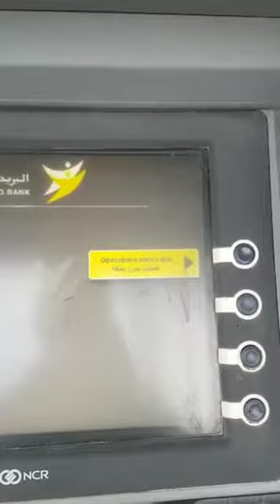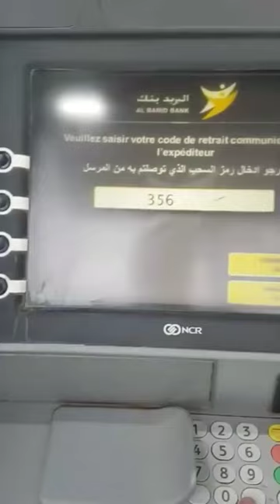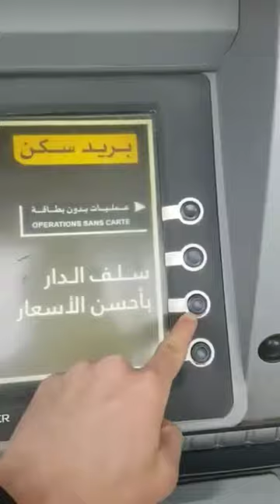عمليات بدون بطاقة بنكية طريقة الحصول على دعم الدولة - tadamon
دعم المسجلين عبر الموقع تضامن في هذا الفيديو طريقة سحب المال عبر الكود و  أربع الأرقام الأخيرة من البطاقة المطنية وذلك من دلال الشباك الأطوماتيكي الكيشي فكل واحد سيتم ارساله لبنطك معين وهناك من لايحتاج الذهاب للشباك للسحب فسيتم ارساله لمركز تحويل الأموال للسحب المال ستتوقف العملية التسجيل يوم 16 أبريل ليستفيد بعدها بمدة المقبولين من خلال رسالة تصل لهاتف المعني على 1212 أو تضامن
ملاحظة هامة - من الضروري الذهاب مباشرة عند التوصل بالرسالة لتتجنب الازدحام والاكتضاض الذي يساهم في انتشار فيروس كورونا المستجد ومن الضروري ارتداء الكمامة والحفاظ على مسافة الأمان
دعم راميد
تضامن كوفيد
1212
دعم الدولة المغربية للمغاربة المتضررين
tadamon covid site pour maroc
الدفعة الثالثة من الدعم
الدفعة الثالثة من الدعم البداية ديالها و شكون غادي يستافد منها
أخيراً الدفعة الثالثة من الدعم ديال تضامن و راميد
الدفعة الثالثة من عملية الدعم المؤقت للأسر العاملة في القطاع غير المهيكل
توضيحات حول الدفعة الثالثة من الدعم و شكاية في طور المعالجة
واش غادي تستافد من الدفعة الثالثة من الدعم ديال الضمان الإجتماعي، الراميد أو تضامن
المرحلة الثالثة من الدعم
صرف التعويضات شهر ماي الضمان الاجتماعي CNSS
قبول شكاية الدعم
رقم الهاتف المنقول لرب الاسرة
الحصول على مآل الشكاية
تتبع الشكاية
الدفعة الثانية تضامن
واش غادي نستفدو من المرحلة الثالثة
فين وصلت الشكاية ديال اصحاب الراميد
واش غادي نستفد لمجرد ان وضعت الشكاية
فوقاش الرد بخصوص الشكاية
كيفاش تتبع الشكاية وتعرف واش تقبلتي
طلب قيد الدراسة
شكايات الاسر العاملة بالقطاع غير المهيكل
عناصر الاثبات الجديدة
الدعم المؤقت
المرحلة الثالثة
الدفعة الثالثة
موعد الدفعة 3
متى وقت المرحلة الثالثة
الدفعة التالتة
طلبك مرفوض أنت لست رب أسرة
راميد
القطاع غير المهيكل
ramed
1212
المغرب
دعم القطاع غير المهيكل
طريقة سحب الدعم
الأسر المتضررة
هل توجد مرحلة ثالثة
تاريخ المرحلة
الناس لي ترفض الطلب ديالهم
آخر المستجدات بالنسبة للناس لي دفعوا الشكاية في موقع تضامن
 Tadamon آخر المستجدات بالنسبة للاستفادة من موقع التضامن
حوالي 2 مليون شكاية تسجلات و ها شحال من واحد ستافد و امتى غادي يوصلكم الدعم
 مليوني شكاية تسجلات و ها شحال من واحد ستافد و امتى غادي يوصلكم الدعم
شكايات الأسر العاملة بالقطاع غير المهيكل
تتبع مآل الشكاية ديالكم واش تقبلات ولا مزال شكاية في طور المعالجة
كيفاش تعرف الطلب ديالك واش تقبل باش تستافد من الدعم ديال تضامن
هام لجميع الناس لي مزال ماداروش الشكاية ديالهم
ها علاش ماتقبلاتش الشكاية ديالكم في موقع تضامن
وضع شكاية
حصريا هذه هي الطريقة الصحيحة لتقديم الشكاية بموقع تضامن
كيفية تقديم الشكاية بموقع تضامن
شكون هما الناس لي من حقهم يديروا شكاية غدًا الخميس في موقع تضامن
توضيحات مهمة للناس لي مازال ماستافدوش من الدعم ديال راميد و تضامن
هام بالنسبة للناس لي ماستافدوش من عملية الدعم ديال راميد و تضامن
الناس لي ماستافدوش من عملية الدعم
تاريخ استلام الدفعة الثالثة من الدعم
كيفية الاستفادة من المرحلة الثالثة من الدعم
كيفية استلام الدفعة الثالثة من الدعم
هام بالنسبة للدفعة الثانية من الإستفادة و للأسف ماشي كلشي غادي يستافد
تم تسجيل طلب سابق في هدى الرقم الهاتفي tadamon
Ramid هام جدا:ها شكون يقدر يسحب الدعم المادي ديال راميد
 وقتاش غتبدا الدفعة 3 من استلام الدعم ؟ واش توزيع المال غيكون بنفس طريقة المرحلة 1 ؟
تم تسجيل طلبكم وستتم دراسته تم أخباركم برسالة نصية لاحقا  tadamon
طلب مرفوض بيانات البطاقة الوطنية للتعريف غير صحيحة
ترخيص بسحب الدعم المالي للمستفيدين من خدمة راميد في بعض الحالات الإستثنائية
خبر ســــار للناس لي مزال ماستافدو من
ناس ممزوجينش او كانو خدامين راه الاستفادة كاينة
تم تسجيل طلب سابق في هذا الرقم الهاتفي راه حتى هما غايستافدو من
لاستلام الدعم من هم المقبولين المسجلين في
خبر ســــار للناس لي مزال ماستافدوا راه 4 مليون اسرة لغادي
تستافد من الدعم
سيصرف الإعانات المالية بالنسبة tadamon ملفات المقبولة وذلك ابتداء من يوم الخميس
وهذا شرح بالتفصيل كيفاش تعمر طلب الدعم بالنسبة للناس لي ماعندهمش بطاقة الرميد
الدفعة الثانية من الاستفادة من الدعم
في القطاع غير المهيكل